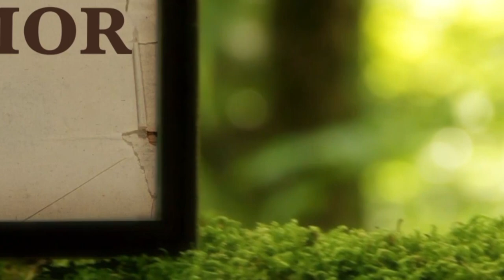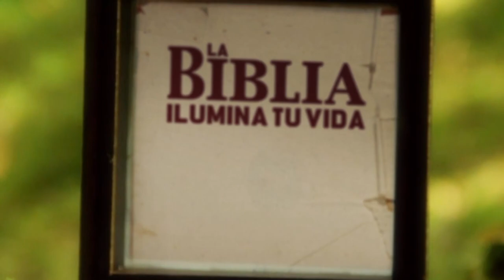La Biblia Ilumina Tu Vida - Lunes 22 de Mayo del 2023